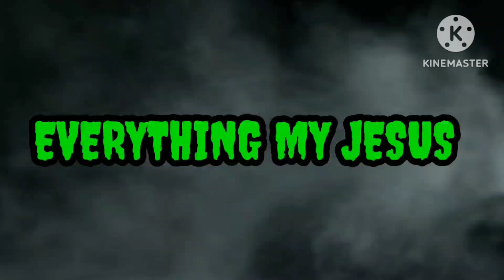धन के चाह करने वाले जरूर देखो, और आज्ञाओं को follow करे । वरना नर्क जरूर जाओगे। by ps sanjay